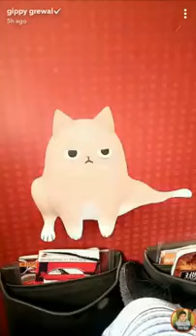Gippy grewal snapchat 8 November 2017 Hill - music